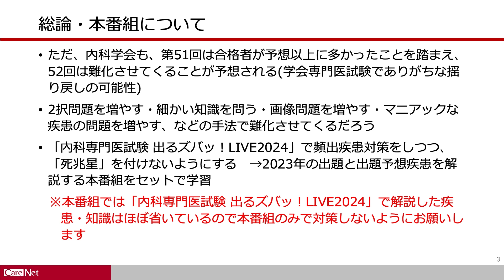長門流 総合内科専門医試験「出るズバッ！LIVE」2024｜CareNeTV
この動画は冒頭のみ視聴が出来るおためし動画です。完全版はこちら

総合内科専門医試験版「長門流 出るズバッ！LIVE」がついに登場！ 内科専門医試験に続き、あの長門先生が最新の出題傾向を徹底的に分析し、総合内科専門医試験で出題が予想される知識だけをギュッとまとめてお届けします。
長門先生によれば総合内科専門医試験の出題レベルは難化傾向。合格のためには頻出疾患について取りこぼしのないように学習した上でより幅広い範囲をフォローする必要があります。配信済みの「内科専門医試験 出るズバッ！LIVE」で基礎を固め、本ライブで総合内科専門医試験特有の出題予想ポイントを押さえれば対策は盤石。「長門流 出るズバッ！」メソッドで合格へ最短距離で駆け抜けましょう！

講師：長門 直 先生（嶋田病院 救急センター長 アレルギー科部長兼感染症科部長）

■医療動画配信サービス「CareNeTV」